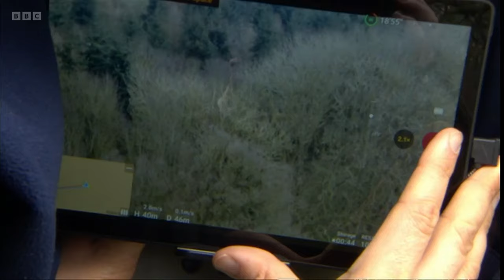Hunting Tensions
People who go hunting, in East Yorkshire, and the volunteers who monitor them, say that tensions between them are at an all-time high.  Linsey Smith, Look North's Rural Affairs Correspondent, spends time with both parties, at the Holderness Hunt.  (From "Look North", BBC-1, 21.03.24)